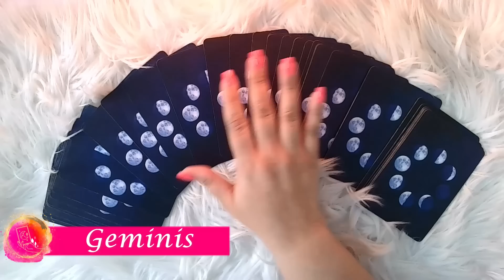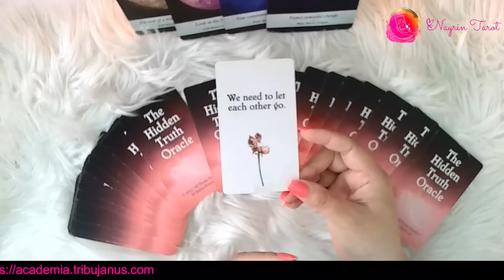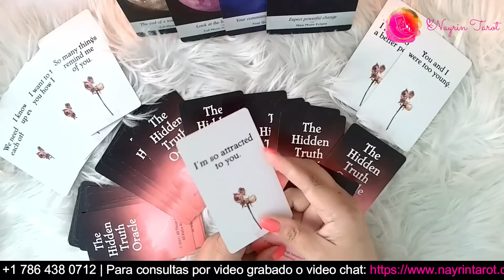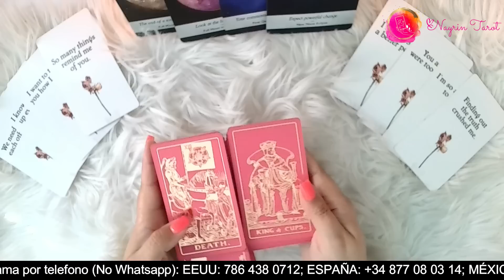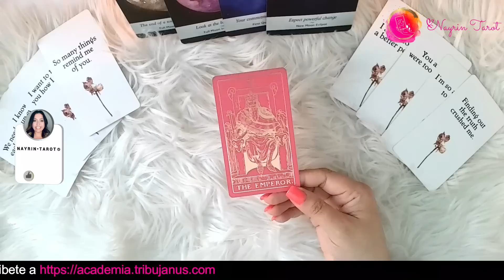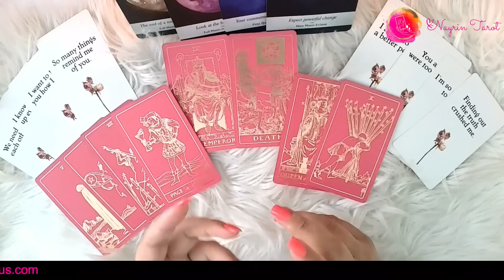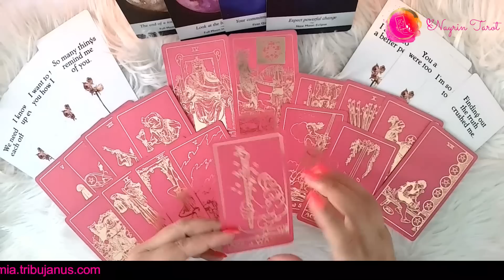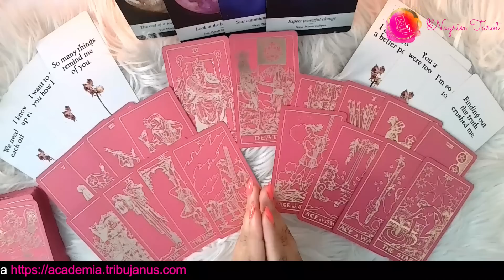🤐 GEMINIS ♊️: ¡VIENEN CAMBIOS PODEROSOS! 🔋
Si tienes tu Sol, Luna, Venus o Ascendente en Géminis, vamos a averiguar qué mensaje te trae la serie LOS VERDADEROS SENTIMIENTOS DETRÁS DE SU SILENCIO. Cuando llegues aquí, has llegado porque tus guías te han traído, y hay un mensaje que quieres que escuches que te ayudará a entender tu situación.

🔮 Inscríbete en el curso de Tarot Rider Waite que comenzara el próximo 5 de marzo. Para más información visita

EXPIRA: FEBRERO 22, 2022.

TRIBUJANUS.com